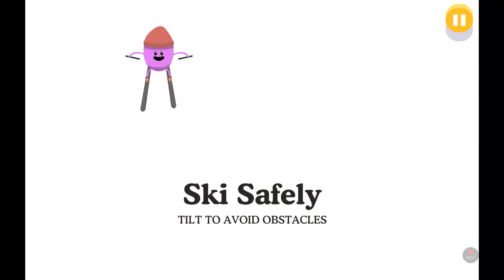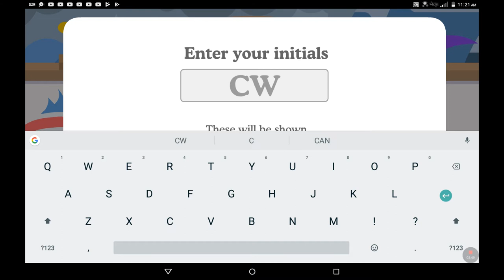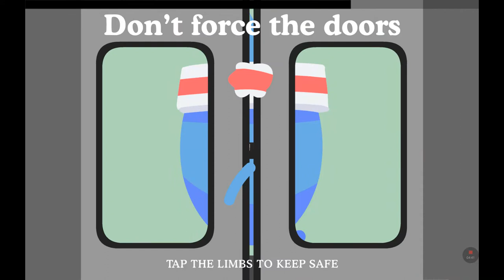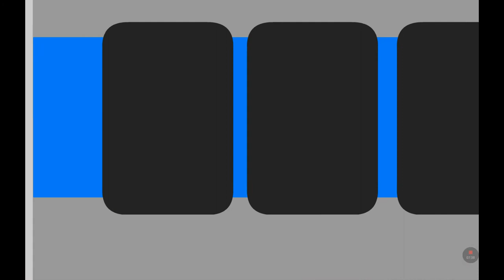Dumb Ways to Die 2 - Part 1